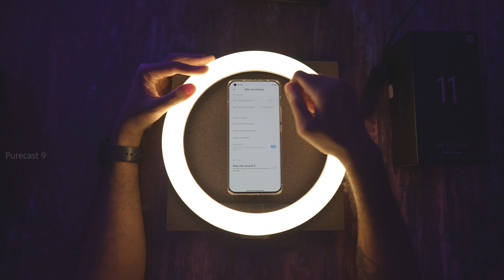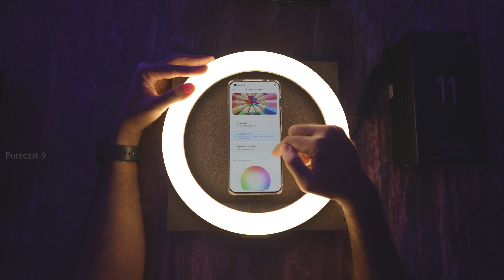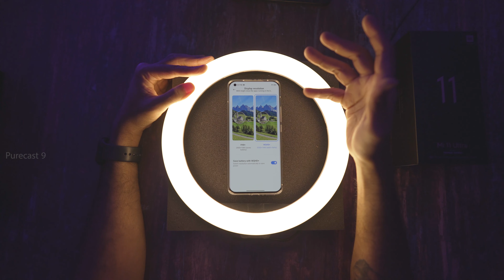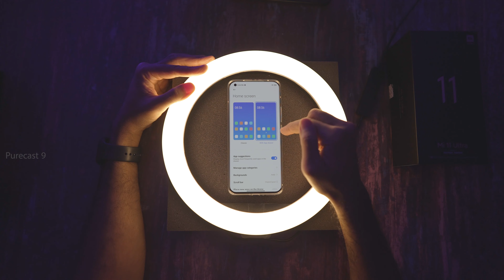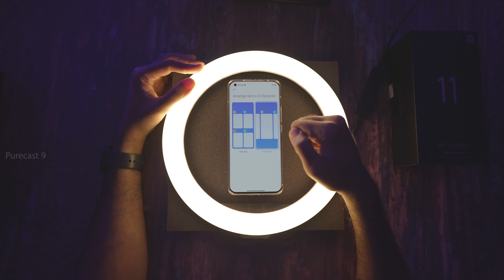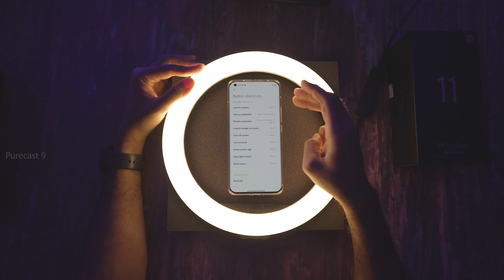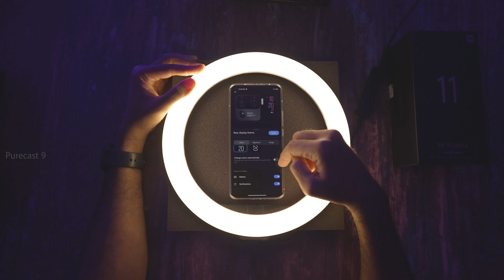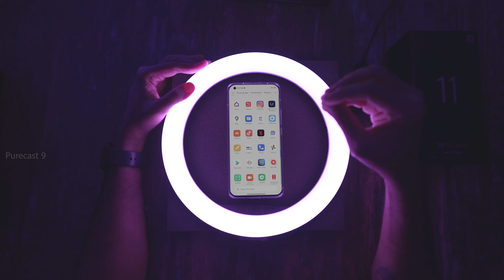Mi 11 Ultra Indian Retail Unit:MOST USEFUL FEATURES & CUSTOMIZATIONS YOU SHOULD TRY!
A super in-depth video on some of the most useful features and customization options on the Mi 11 Ultra!

Chapters:

1:10 - Wifi Calling
2:22 - Connection & Sharing
2:57 - Screen Cast
3:36 - Printing
3:57 - Always On Display
6:55 - Display
11:57 -Sound & Vibration
14:12 - Notifications & Control Centre
17:15 - Hide Notch
19:07 - Homescreen
22:43 - Passwords & Security
23:35 - Privacy protection
24:12 - Battery & Performance
24:54 - Apps
27:17 - Additional Settings
29:20 - Special Features
31:00 - Rear Display
32:17 - Second Space
34:00 - Privacy
34:43 - Conclusion

Cheers.